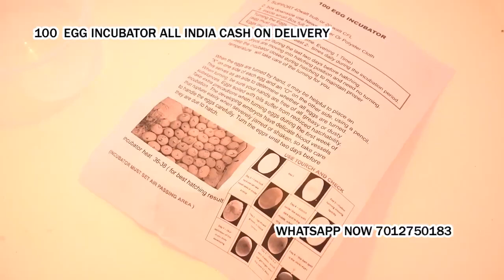100 Egg Incubator hatching machine Samangaon Nashik